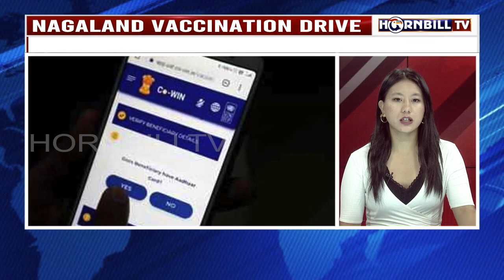NAGALAND VACCINATION DRIVE: COWIN REGISTRATION TO OPEN FROM SUNDAY